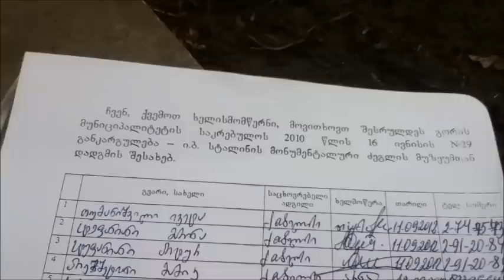მუზეუმის გაუქმების მოთხოვნა